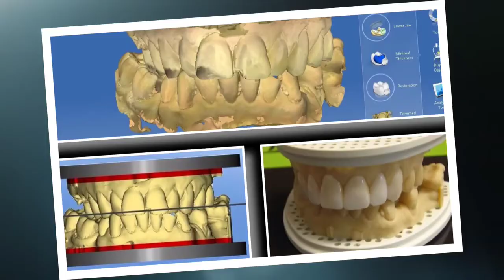CEREC OnDemand Education Centers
The CEREC/InLab 4.2 is just around the corner. let us take you to the ULTIMATE level!